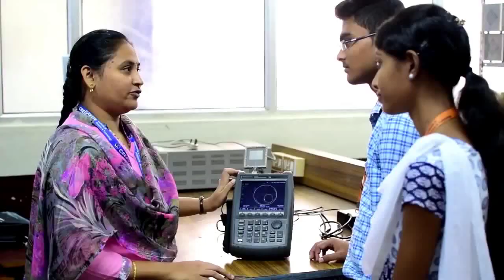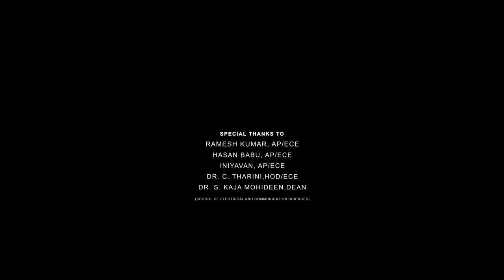Key to the Future - ECE Department Promo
1. Department established in the year 1994.
2. Courses Offered
     a) B. Tech- Electronics and Communication Engineering
     b) M. Tech Communication Systems
     c) M. Tech –VLSI & Embedded Systems